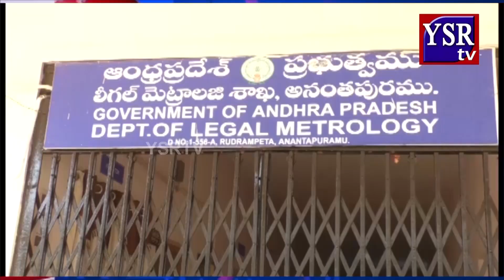మార్కెట్లలో ప్రతి ఆదివారం స్పెషల్ రైడ్స్ నిర్వహిస్తాము...|| YSRTV